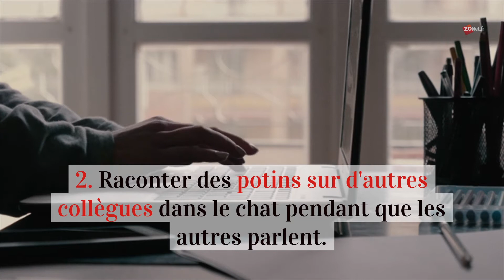Les choses les plus grossières à ne pas faire lors d'une réunion de travail virtuelle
Malgré toute l'expérience de travail à domicile que nous avons acquise au cours de la pandémie de Covid-19 un comportement non-professionnel lors de visioconférences est encore trop courant.